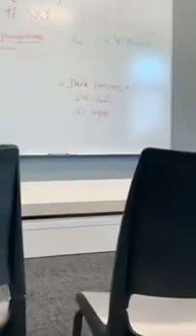Juleigh Mayfield @ UCF October of 2019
UCF School of Law October 2019
University Of Central Florida Distinguished Speaker Series
Dr. Irene Pons Beatrice Prof.
Juleigh discusses with faculty and students what it is like to be Intersex and XXY in an effort to shape and change existing perceptions of Klinefelters, 47XXY and Her Life Story